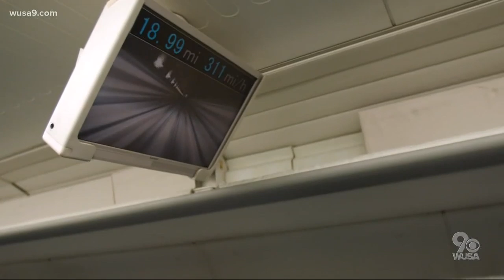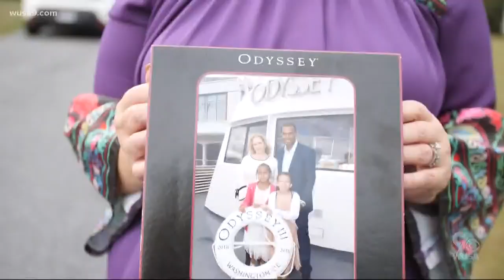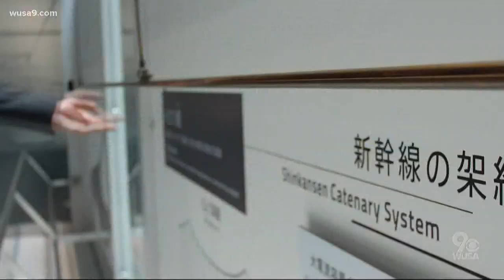DC Superspeed: A 311 MPH floating train could link DC & Baltimore – neighbors, the NSA & a nation in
An American version of the world's fastest train could essentially make D.C. and Baltimore part of the same city. But there are obstacles in its path.